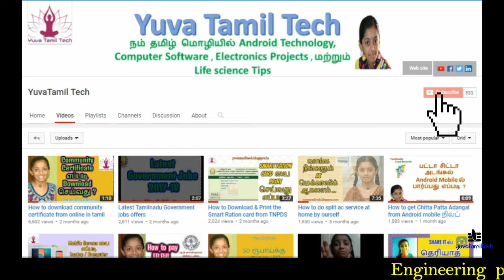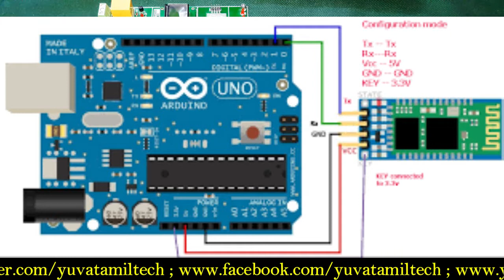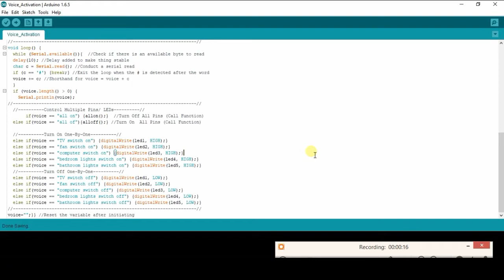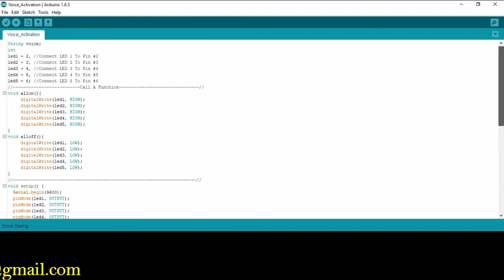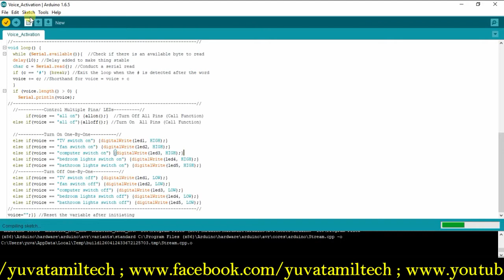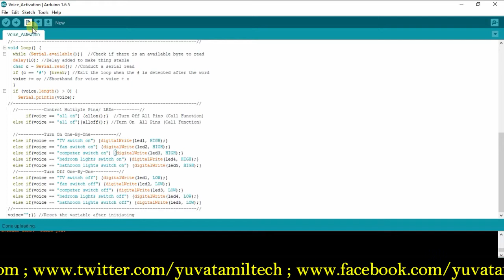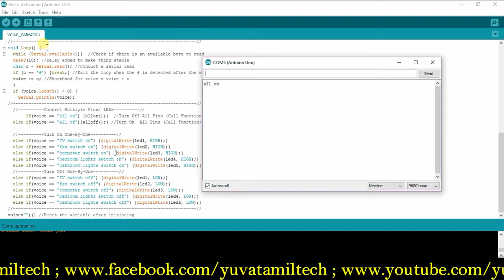How To Make Voice Control Home Automation System using Arduino with Bluetooth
Bluetooth Transceiver Module with TTL Outputs-HC05

REES52 16220 Isolated Optocoupler Driver Expansion Board Relay Module 4CH 5Volt

Jumper Wires Male to Male, male to female, female to female, 120 Pieces

Generic 12V 2A Power Adaptor for CCTV Camera, Router, Modem, LED Strip Light etc

Connect VCC with 3.3V of Arduino, please do not connect it with 5V as that can cook the module
Connect GND with any GND of Arduino
Connect Rx pin with Tx of Arduino
Connect Tx pin with Rx of Arduino